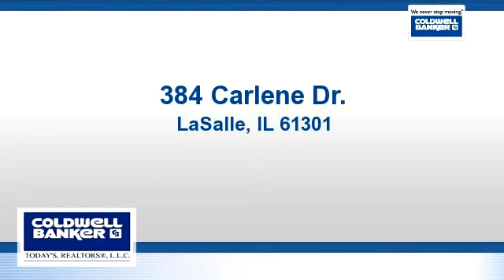Lots And Land for sale - 384 Carlene Dr., LaSalle, IL 61301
All city amenities in one of LaSalle's newest subdivisions. Easy access to Interstate 80 and Interstate 39. Within 5 minutes of the Peru Mall and the new Rotary Park.$10,000 rebate if home is constructed within 12 months

Bedrooms: 0
Bathrooms: 0
Square Feet: 0
Price: $29,500

04/18/2016 07:03:02 am

Last modified: